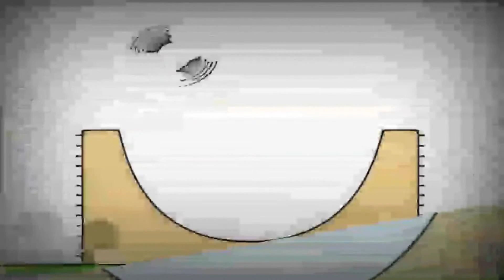Копія відео "Копія відео "Bruno The Great Funny Link Music""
Music Bruno The Great Funny